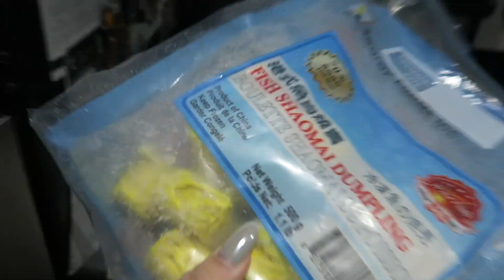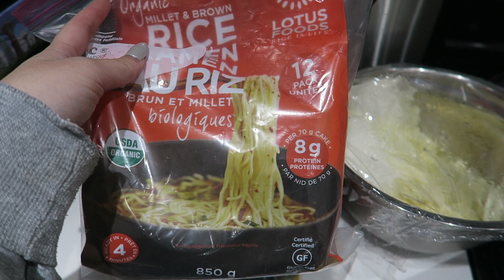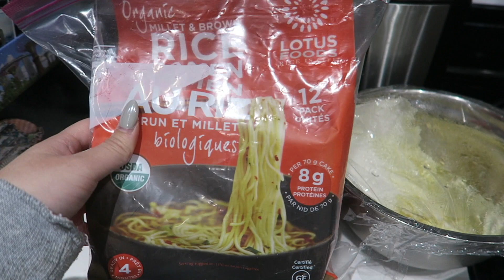UPDATE ON MY FAVOURITE ANA LUISA JEWELRY PIECES - FIRST TIME AT PUNCHBOWL FEST - VANCOUVER VLOG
Hey everyone!

Here is a quick Vancouver vlog! Showing you some of my favourite pieces from Ana Luisa and also bringing you guys along to Punchbowl Festival with me!

Thanks!
Jess from @heyitsjesschan
Boba Bear @heyitsbobabear